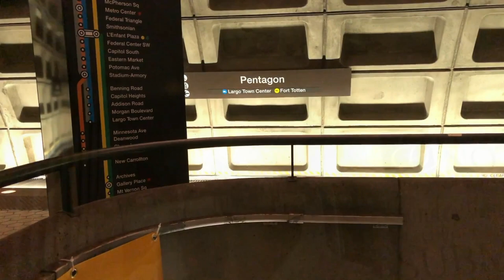PowerLifting Training- Chalk & Plates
The first week of us getting back into training for meets after a loooooooong break. This video is training footage, food shopping and meal prepping.